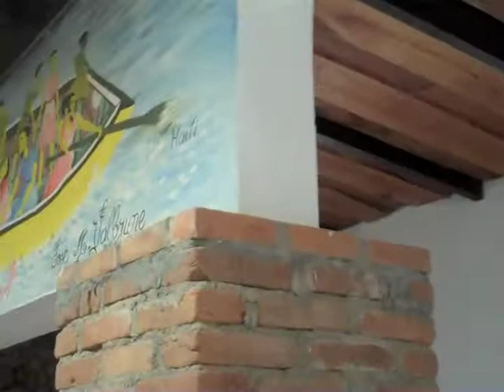Focus on Milot, Haiti: Haitian Vendors and Art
This July we are celebrating Milot, Haiti - home of Hôpital Sacré Coeur! Outside the hospital, you can see all sorts of artists and vendors selling their paintings, wood crafts, and other goods. Haitian art is vibrant, colorful and unique, and much of the art from Milot tells stories of Haitian history as well as stories from the individual artists' lives.